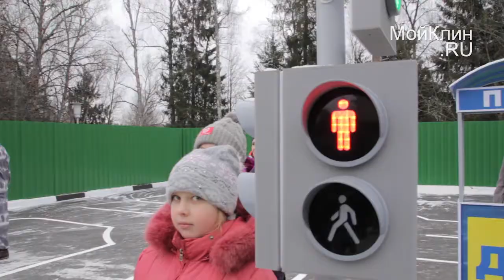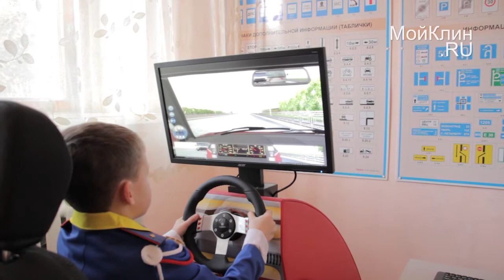Совместное мероприятие для детей провели сотрудники полиции с РЦ "Родник"